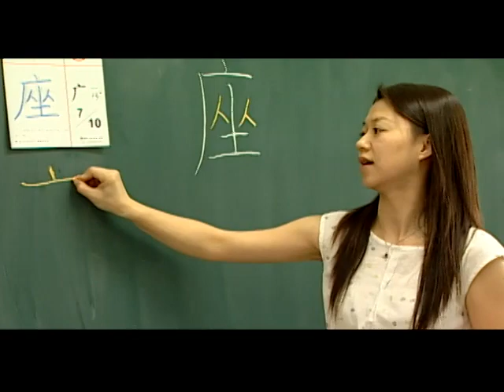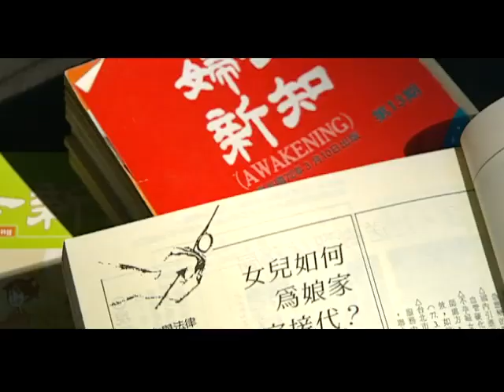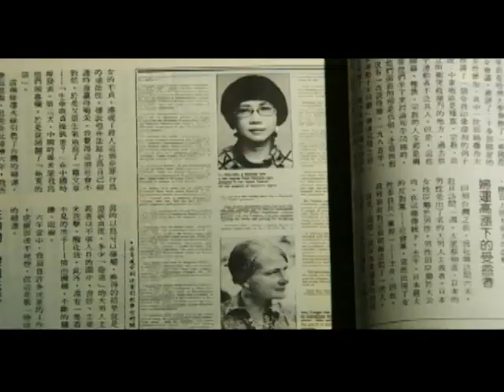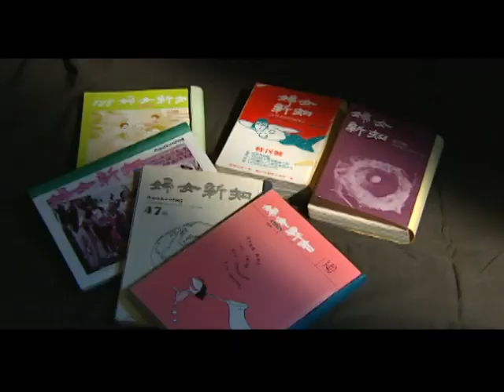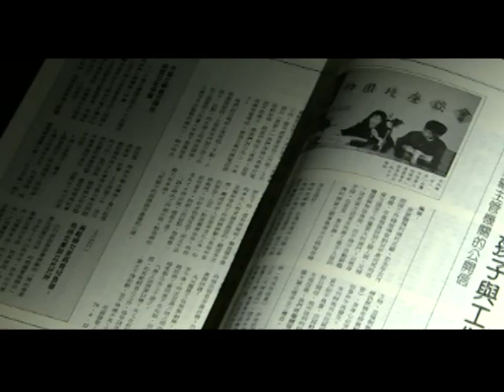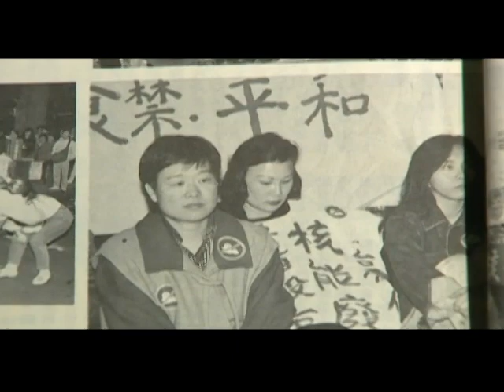From the Background to the Fore--The Development of Gender Equality in Taiwan ＃1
Since the promulgation of the Constitution in 1947, Taiwan's people have all been equal before the law. However, for a long time, unequal demands of and constraints on women remained embedded in traditional society and people's minds. The women's movement in Taiwan began in 1970. After nearly 40 years of striving for personal security, employment rights, and gender equity education, women's status in Taiwan has notably improved and constructive actions have been taken. Today, gender equity has become a universal value in Taiwan. The next goal, toward which more effort is needed, is to make progress on gender issues concerning minority groups.